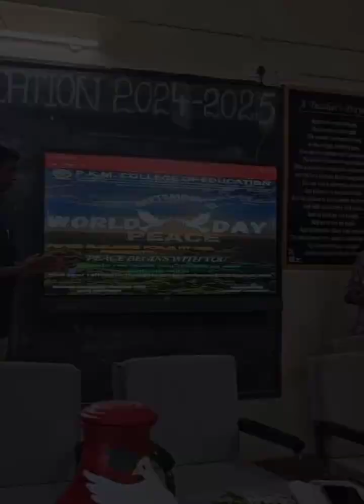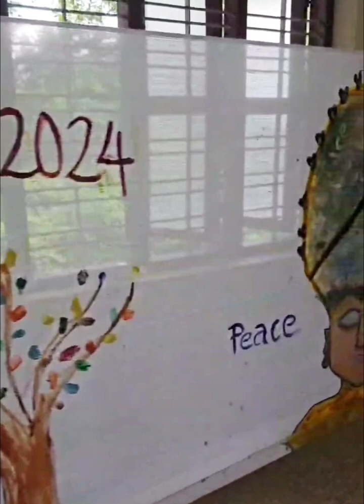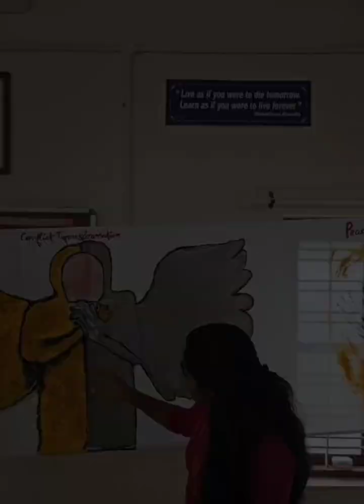PeaceScape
PeaceScape: Peace Art